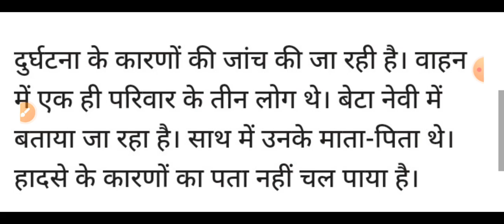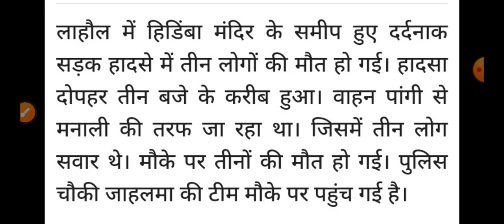सड़क हादसे में पति पत्नी बेटे की मौत, Himachal Pradesh Breaking News